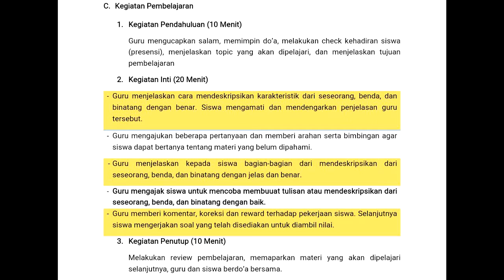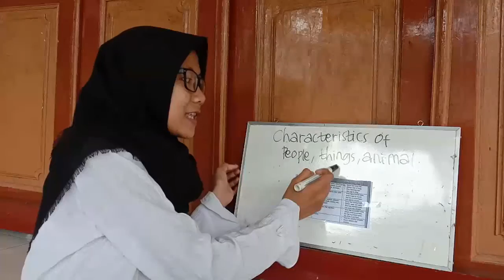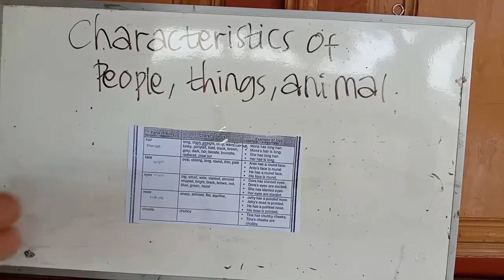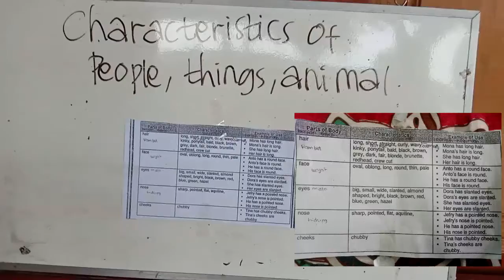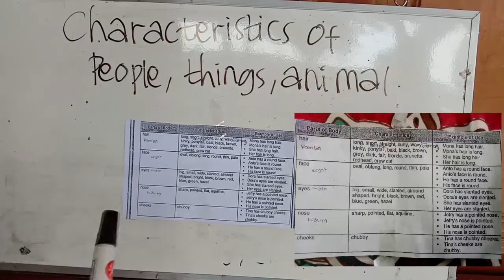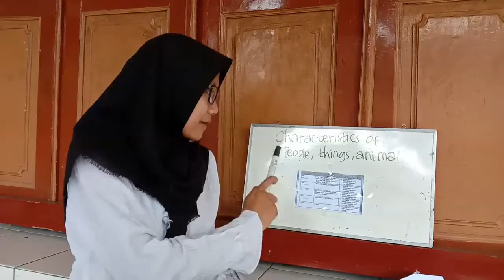Microteaching Final Junior High School - Characteristic People, Thing, and Animal VII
Fika Dian S
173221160